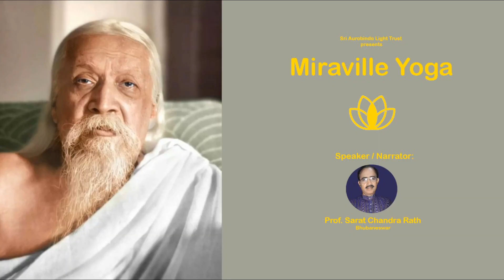ସମଗ୍ର ସତ୍ତାର ପୂର୍ଣ୍ଣତା ନ ଆସିଲେ ଆତ୍ମ ଜ୍ଞାନ ଲାଭ ହୋଇ ଥିଲେ ମଧ୍ଯ ପୂର୍ଣ୍ଣାଙ୍ଗ ପୂର୍ଣ୍ଣତା ଆସେ ନାହିଁ ।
ପ୍ର.ଶରତ ଚନ୍ଦ୍ର ରଥ  । ଭୁବନେଶ୍ବର  ।   ସମଗ୍ର ସତ୍ତାର ପୂର୍ଣ୍ଣତା ନ ଆସିଲେ ଆତ୍ମ ଜ୍ଞାନ ଲାଭ ହୋଇ ଥିଲେ ମଧ୍ଯ  ପୂର୍ଣ୍ଣାଙ୍ଗ ପୂର୍ଣ୍ଣତା ଆସେ ନାହିଁ । ପ୍ର.ଶରତ ଚନ୍ଦ୍ର ରଥ  । ଭୁବନେଶ୍ବର  ।